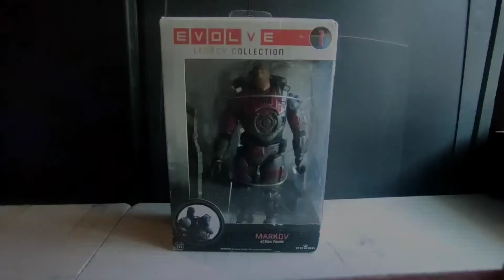Unboxing & Review - Funko Legacy Collection - Markov - Evolve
@The.Land.Fill    Instagram